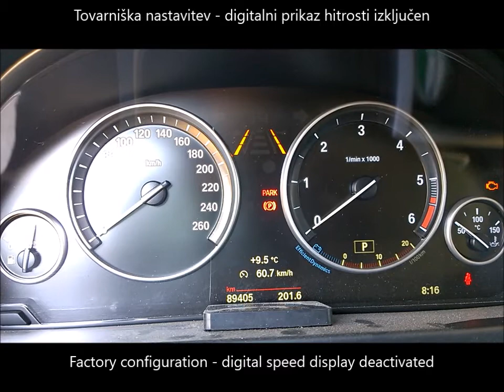BMW X5 – F15, MY2015 - digital speed display activation – digitalni prikaz hitrosti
BMW X5 – F15, MY2015 - activation of digital speed display in instrument panel, which ensures easier view on the exact speed of the vehicle.

BMW X5 – F15, letnik 2015 - vključitev digitalnega prikaza hitrosti na instrumentni plošči, ki zagotavlja lažjo preglednost nad natančno hitrostjo vozila.